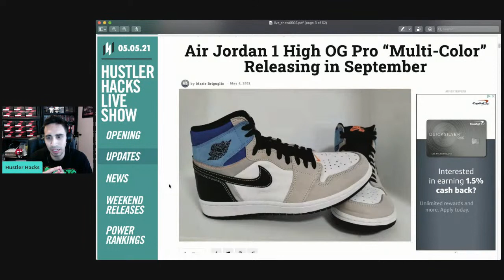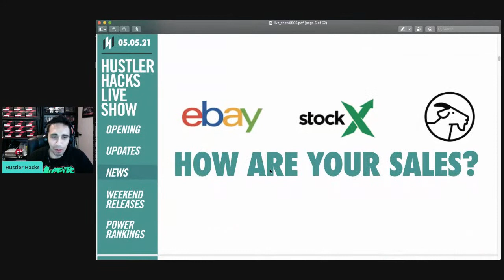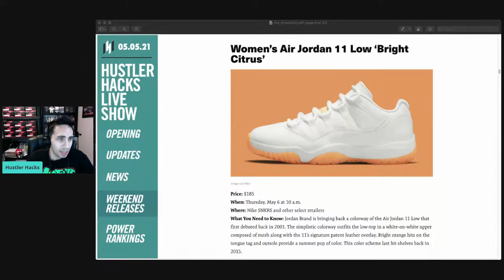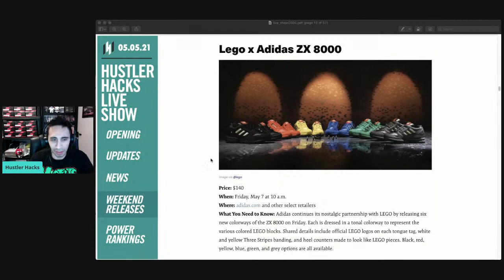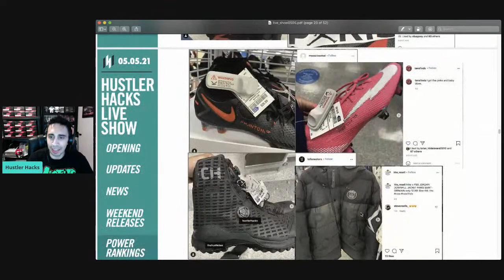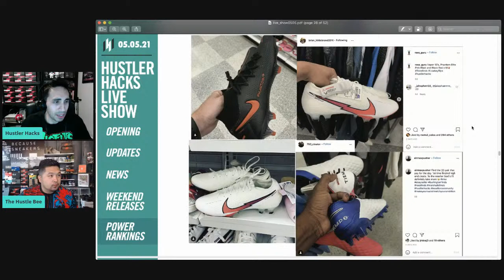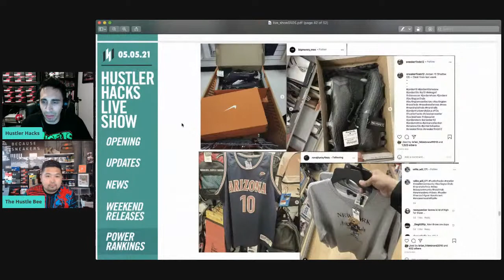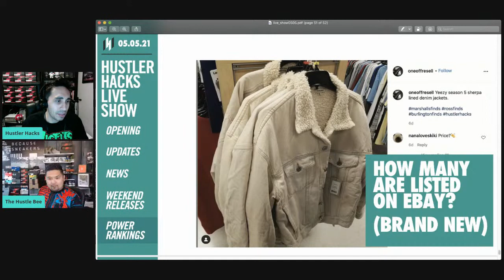LIVE: NEW RELEASES + MARSHALLS FINDS THIS WEEK !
Today we go over the latest sneaker pickups, review this week's finds from Ross, Burlington, Marshalls and Nike Outlet and giveaway a $25 for the 1st show of May 2021!